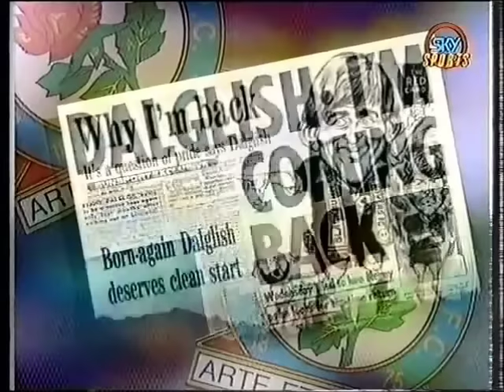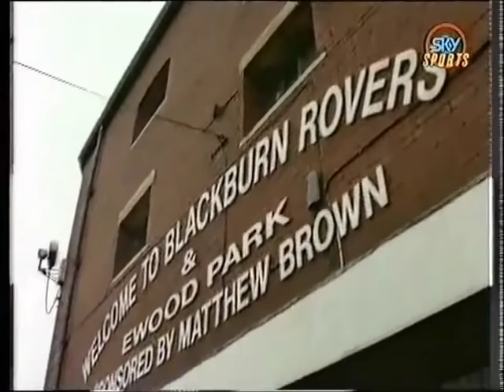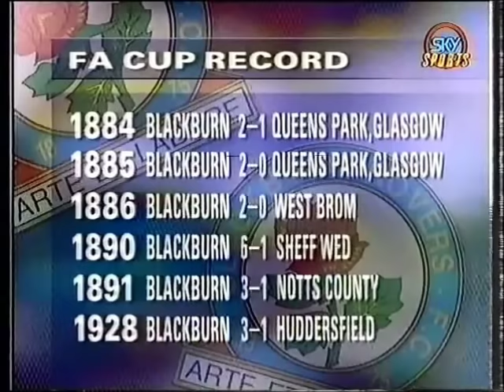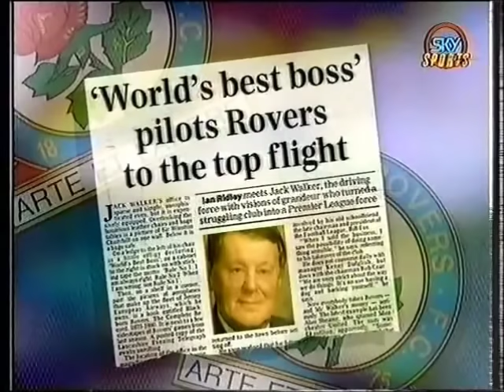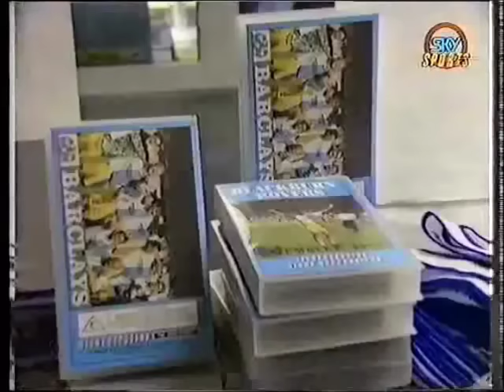BLACKBURN ROVERS | THE CLUB SHOW 1992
SKY SPORTS PRESENT THE CLUB SHOW 1992
An in-depth profile of Blackburn Rovers and Behind the scene at Ewood Narrator by John Inverdale

Rovers Return to the top fight of English football for the first time since 1966. Blackburn Rovers won the FA Cup three times in a row from 1884 to 1886 and won the FA Cup twice in 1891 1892 and were an original founder member of the football league in 1888 win the Football league Twice in 1911–12, 1913–14 and in 1928 Rovers won their last trophy the Fa cup with a win over Huddersfield Town at Wembley.

Kenny Daglish with money spend since becoming the Rovers Manager back in 1991 after King Kenny shock resignation from Liverpool wear Kenny had been so successful as a player and the manager now at Blackburn Rovers in the First season Kenny won the play-off final at Wembley to secure Blackburn Rover's place in the Newly formed Premier league with plenty money to spend on decent players Blackburn Rovers look good odds to win the first ever FA Premier league. under King Kenny

Jack Walker, a long life Blackburn Rover support and 9th Richest man in England made his mass wealthy in the Steel Industry. In 1988, Jack Walker donated building materials for the new Riverside Stand. Jack Walker took full control of the club in January 1991 and has Giving Kenny Daglish 9,8 Million pounds to spend on players with the ambition to make Blackburn Rovers a big club like Liverpool and Manchester United

Club Legends Bryan Douglas and Ronnie Clayton players from 50s and 60s and how Jack Walker has always been a winner and how Jack millions has made A big difference to the town and Blackburn Rovers last FA cup final in 1960 which they lost to Wolves

Alan Shearer Britian most expensive player at 3.5m from Southampton and what an impact shearer has had for Blackburn Rovers with his goals and how his strength to make defenders weak with sheer hard work and how he thinks he, not a prolific striker and why Alan Shearer signed for Blackburn Rover instead of Manchester United.

Ken Beamish commercial manager on how he wants to keep Blackburn Rovers a local friendly club in town and the demands for tickets and how the club shop is making massive profits since Blackburn Rovers return among the elite clubs in the top flight with bright future ahead.